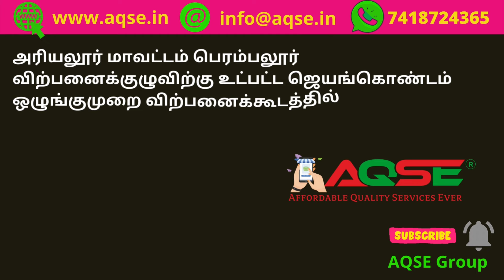ஜெயங்கொண்டம் பருத்தி விலை | Cotton Sale at Jayankondam | Cotton Wholesale Price at Ariyalur District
ஜெயங்கொண்டம் பருத்தி விலை | Cotton Sale at Jayankondam | Cotton Wholesale Price at Ariyalur District | ஜெயம்கொண்டத்தில் 1,13,69,000/-ரூபாய்க்கு பருத்தி விற்பனை

அரியலூர் மாவட்டம் பெரம்பலூர் விற்பனைக்குழுவிற்கு உட்பட்ட ஜெயங்கொண்டம் ஒழுங்குமுறை விற்பனைக்கூடத்தில் 07/07/2022 வியாழக்கிழமை நடந்த பருத்தி மறைமுக கொள்முதல் ஏலத்தில் 1,13,69,000/-   ரூபாய்க்கு பருத்தி கொள்முதல் ஆனது

Totally Cotton Traded for 1,13,69,000/- Rs Weekly auction held at Jayankondam Regulated Market on 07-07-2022 Thursday located in Ariyalur District

ஜெயங்கொண்டம் பருத்தி விலை @AQSEGroup